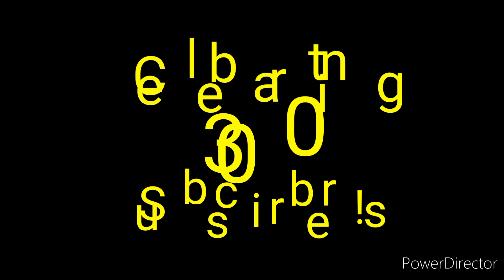🍓🍰 Strawberry Shortcake X Adayn Rodriguez (Random Encounters 116th Photos) 4th Of July Special